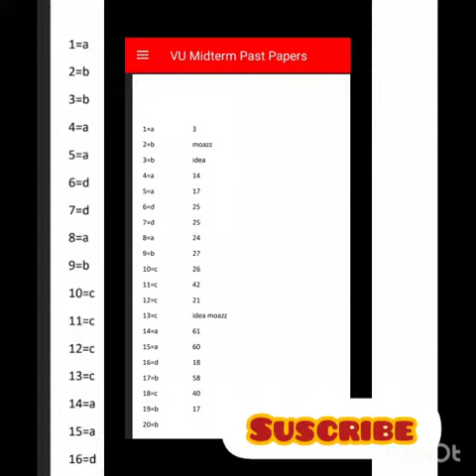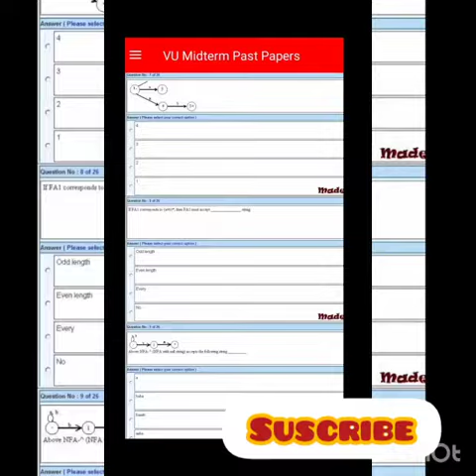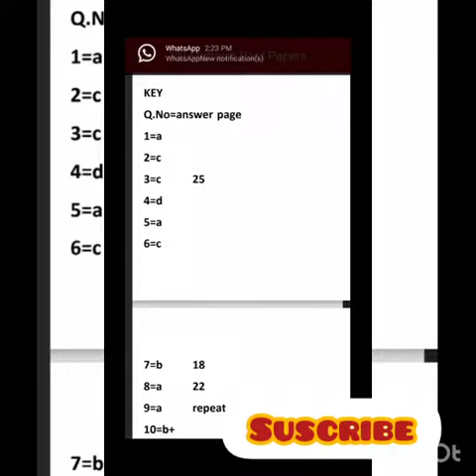CS402 MID-TERM PAPER 2019 BY WAQAR SANDU (Subjective And Objective)